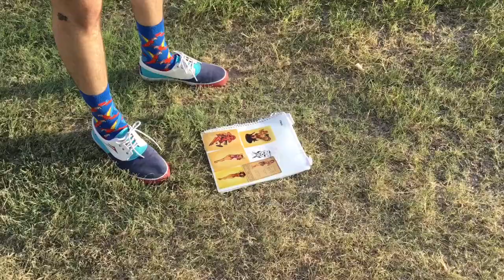“Timeless” - Odder Moniker - Official Video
Vizibilitie Records presents “Timeless,” the newest track from Vizzie Inc. alumni, Odder Moniker.
This is the first single released from his upcoming solo EP, Wave That Won’t Crest; DROPPING SOON!

Lyrics:
Selling out shows; messing with-
Hitting the road with no plans to-
No hands to hold. Braggin’ and boast. (Fuck you)
No hands to fold! You can fuck me, or fuck you.
We playin’ poker, rip up the jokers. Maybe I could choke her. Maybe I could make her cry. Maybe I could let it die. Sing a little lullaby. Tell another bitch good night. Light it up and torch the bridge. I’m about to break some bread. Ain’t another man like me. Break it down bit by bit, just another satanist, just another shake of this angry fist! Just another slow verse so it hits. “Can you stick to one theme?” If it ain’t timeless, just quit!
Holy shit! The jokes on me. Those thoughts are these actions. If he’s Jekyll, I’m a madman. If he’s the cloak, I’m Batman, bitch. If he’s snoak, I’m Kylo Ren. You’re a mixer. I’m straight Hen. If she’s soaked, I’m a nice white zin. Wait, Brut. Hates you. Hey you, I’d break you. You’re click bait. You’re fake news. You got food stamps, but hey, nice shoes. Looking like a Taaka bottle, I’m Grey Goose. Staying fly; Space suit. Fuck 16, this beat can stop when I damn well please. This music was made to drown out the sound. So, get on your knees and put that heart to work!
Simple never hurt.
I’ll speak in big words so you can forget what you heard.
I smoke a little weed
I drink Sailor Jerry and good whiskey.
I wrote this lead so I could go to sleep.
One for my insomnia, one more for the road.
I like classic things but I try to write brand new scenes.
Ed, Edd, n Eddy schemes.
Jawbreaker, please. I wrote all my dreams. Fillin’ notebooks with these... words.